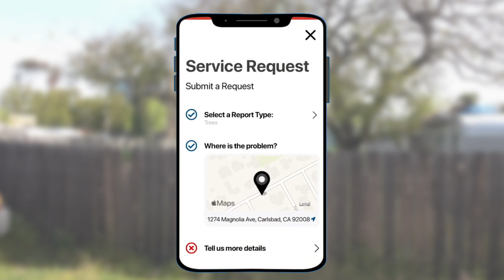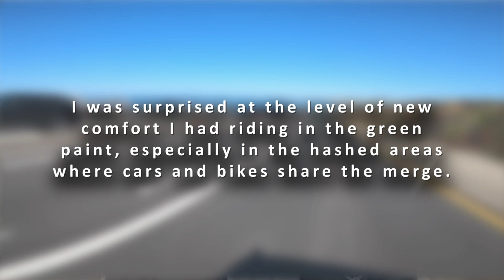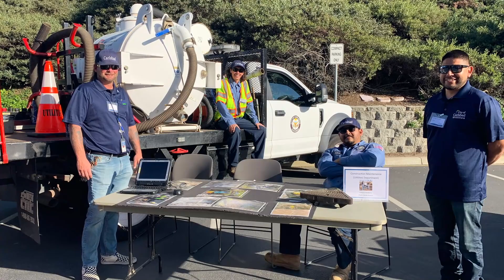Employee Update, 4-17-23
Hey, Team Carlsbad. I hope that everyone had a wonderful weekend and were able to enjoy some of the Earth Month activities.

Now, you know, I love seeing departments collaborating, and that's exactly what's been happening between our Public Works Street Team and Code Enforcement. Now, Frances Ballard of our Streets Team made a huge impact when it comes to helping colleagues determine boundary lines between city and private property for code enforcement cases. Recently, Frances attended a code enforcement meeting to help explain how our GIS system can help determine whether an issue like a downed tree limb or graffiti is on city property or private property. That way, code enforcement can use our existing tools to determine next steps, after receiving a CarlsbadConnects service request. Jamie Zeller from Code Enforcement commended Frances for always going above and beyond and for finding solutions to problems. That's a great job of coordination and working together to make our city run as efficiently as possible. Thank you.

Now on our Safer Streets Together effort, it really is getting some very positive feedback from the community. Now, someone who bikes in Carlsbad recently emailed with the subject line "Loving the bike lane paint!" He continued writing, "I was surprised at the level of new comfort I had riding in the green paint, especially in the hashed areas where cars and bikes share the merge." Big thanks to everyone who continues to make our streets more inviting to all forms of travel.

I want to also share some kudos for I.T, especially the Client Services Team Division. They recently replaced 130 public computers at Dove Library, Cole Library and the Library Learning Center. And here's the most impressive part. The team did all they could to minimize the downtime and interruptions while replacing up to 20 computers per day. All in all, they got the job done in just over two weeks. Kudos to the Client Systems Team and our library staff for not only their collaboration but for delivering on the city strategy to keep up to date with the latest technology and hardware.

Now, as a government agency, it's so important for us to make new community members feel welcomed and make a conscious effort to share how they can get involved and stay engaged with the city. So a big hats off to our Communication and Engagement Director Tina Ray for taking time to visit the Carlsbad Newcomers Club and educate them about our Citizens Academy. Informed, involved citizens help make Carlsbad the thriving community that it is.

Now, I got to give an egg-xtra special shout out to our Parks and Rec staff for putting on the EGGstravaganza. Upwards of 4,000 people attended the department's largest event of the year. Kids collected a whopping 15,000 eggs during the egg scramble. A big thanks to our team of 11 staff members and dozens of volunteers for helping again with delivering on the community vision of connectedness and a small town feel.

That's it for me this week. Just I want everyone to continue being the incredible team that you are. It's such an honor and a pleasure to be your city manager. And I can't thank each and every one of you enough for what you do to make this organization so special. So with that said, please stay well. Be safe. Be kind to one another, and I'll talk to you again real soon. Take care all.